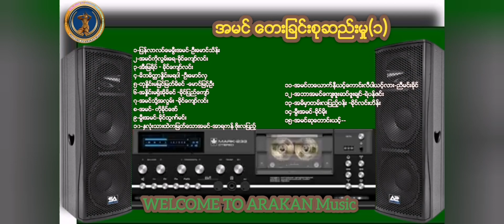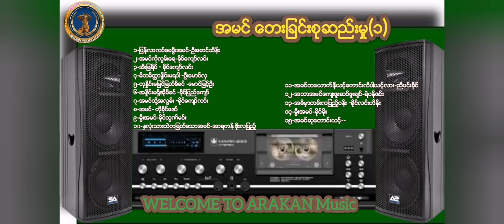အမင် တေးခြင်းစုဆည်းမှု (၁) Album